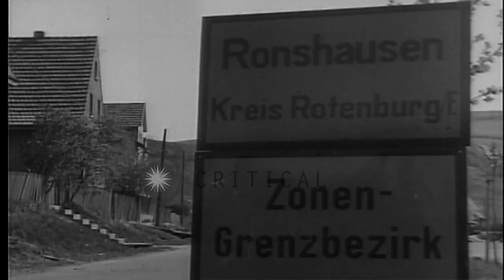United States troops in Germany. Army training in Alaska. Army Reserve and Nation...HD Stock Footage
United States troops in Germany. Army training in Alaska. Army Reserve and National Guard Units increase readiness

A sign reads 'Border Operations'. Other signs on area roads read: "Ronshausen; Kreis Rotenburg; Zonen- Grenzbezirt." U.S. Army soldiers seen guarding key installations and supply lines in Germany. American troops keeping ready with training, crawling under live machine gun fire. U.S.Army Arctic Training Center in Big Delta, Alaska. Army troops training in snow on skis. U.S. Army Reserve and National Guard units being trained to increase their readiness. Army troops in routine activities, eating, etc. stop everything, and respond to battle stations when an alarm sounds. Location: United States. Date:  1950.

57,000+ broadcast-quality historic clips for immediate download.